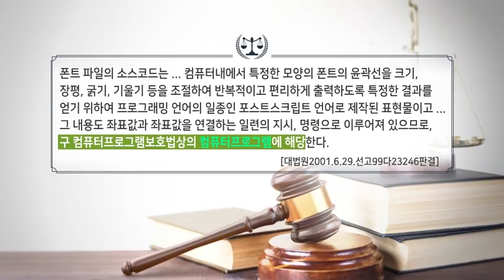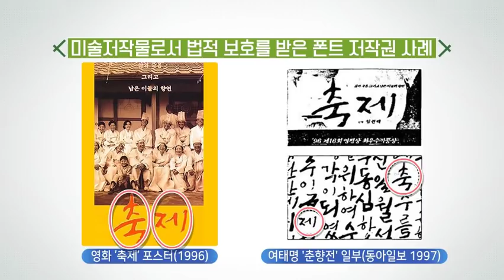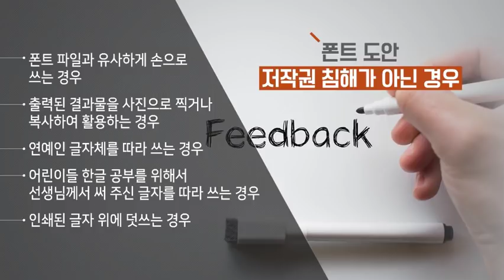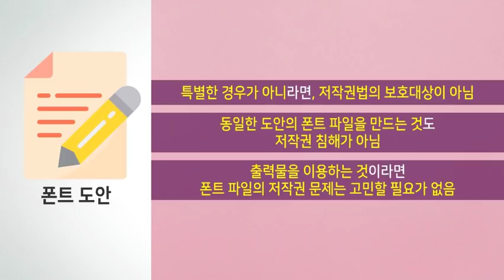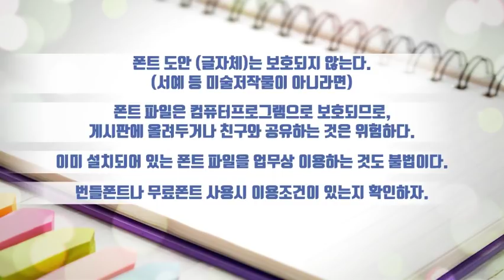폰트도 저작권법에 보호를 받나요?